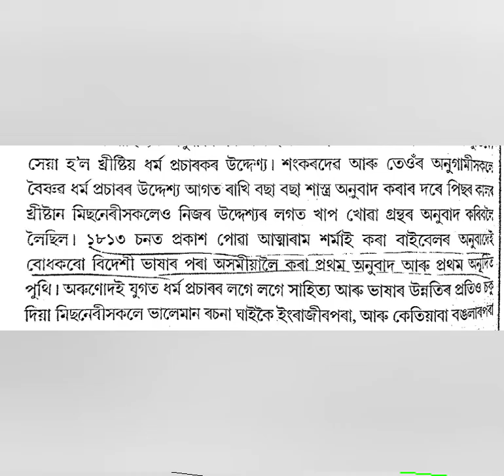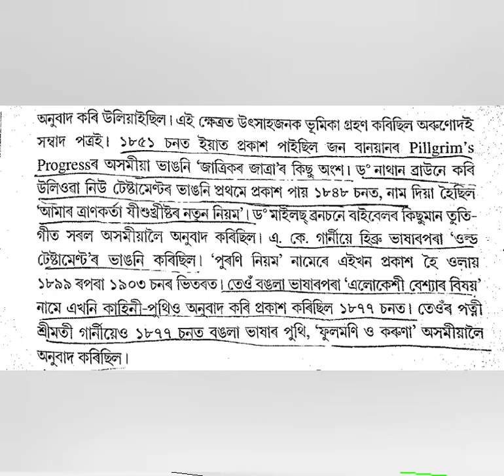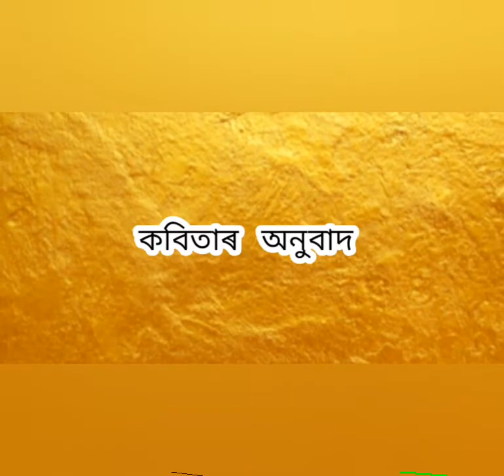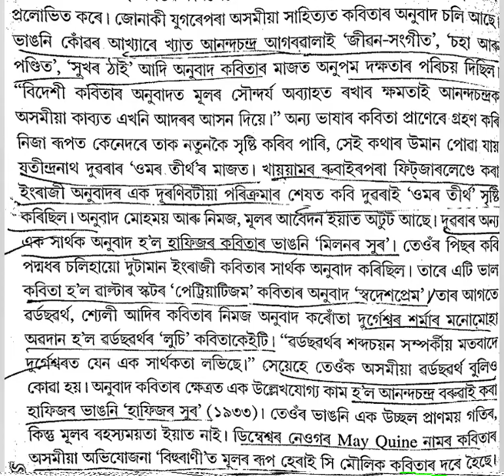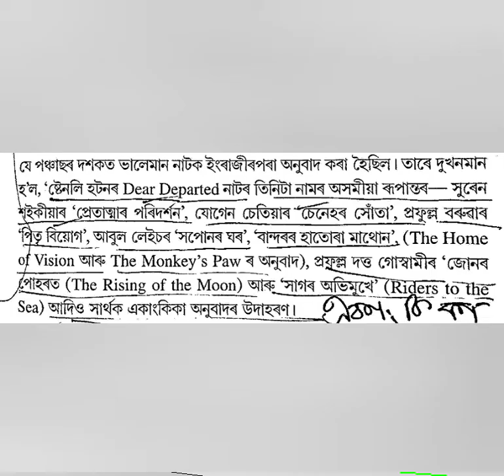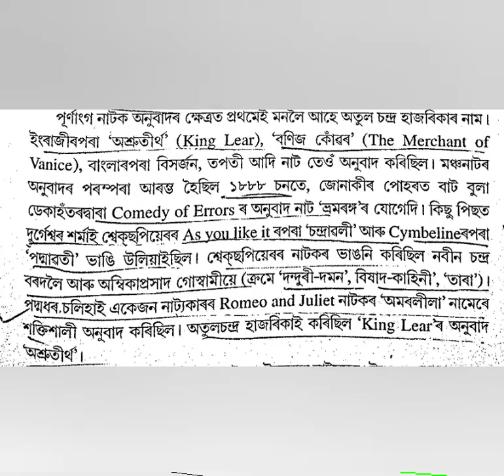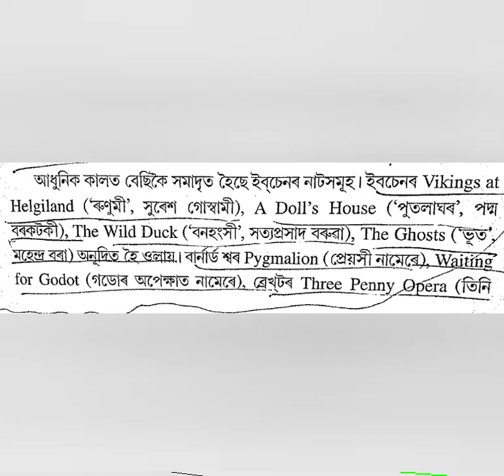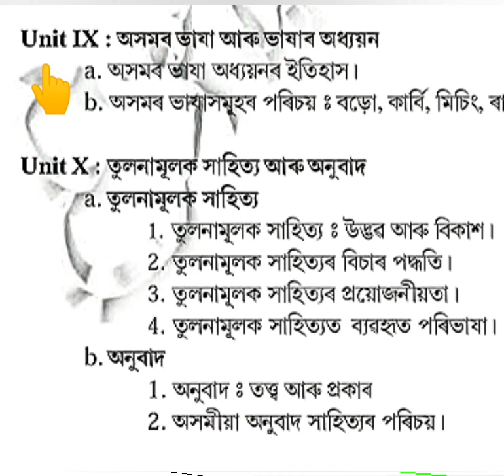NTA NET● sub : Assamese● অসমীয়া অনুবাদ সাহিত্যৰ পৰিচয়